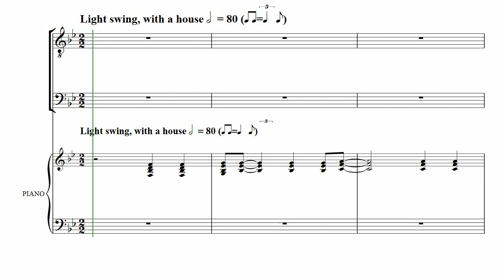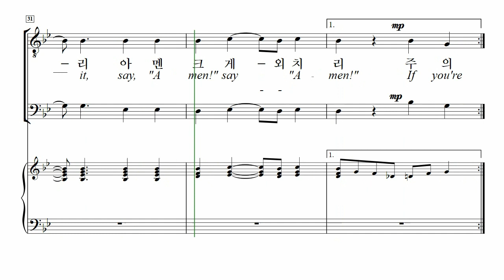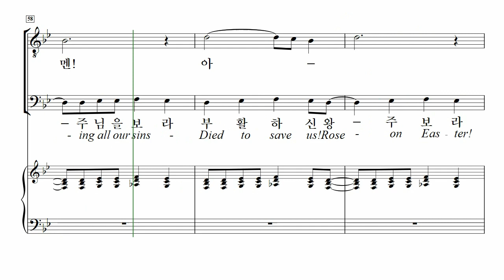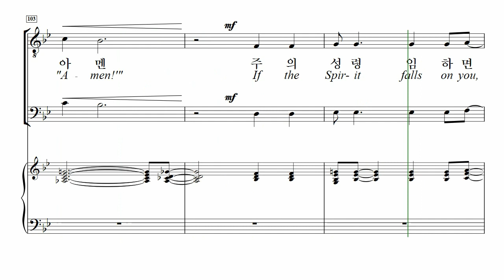[중앙아트] ‘남성찬양대를 위한 중앙성가2집’ 27. 주의 성령 임재하면 – 베이스 MIDI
📚 남성 찬양대를 위한 중앙성가 2집 – 박신화 편

27. 주의 성령 임재하면 – Andrea J. Thomas

『남성 찬양대를 위한 중앙성가 2집』

남성으로만 구성된 찬양대를 위해, 국내외에서 많은 사랑을 받고 있는 중앙성가의 곡들을 엄선하여 남성 합창으로 새롭게 편곡하였습니다.

진선미의 '이 몸의 소망 무언가', Jay Rouse의 '보혈 찬송 모음' 등 많은 분들이 오랫동안 찾아주시는 곡들을 남성 합창으로 만나실 수 있습니다.

『남성 찬양대를 위한 중앙성가 2집』를 부르는 모든 남성 찬양대의 찬양이 하나님께 올려드리는 귀한 열매가 되기를 바랍니다.